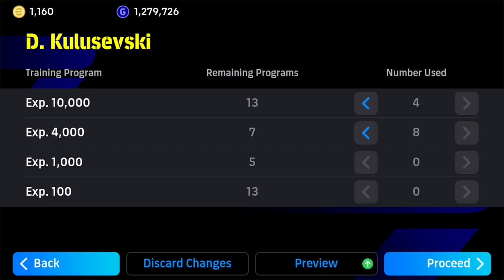How to train D. Kulusevski Golden Boys Nominating Card to Max Level 🔥 eFootball 2024 Mobile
D. Kulusevski efootball 2024
D. Kulusevski efootball 2024 Mobile
Kulusevski upgrade max level efootball 2024 Mobile